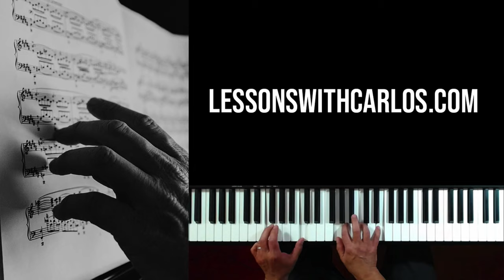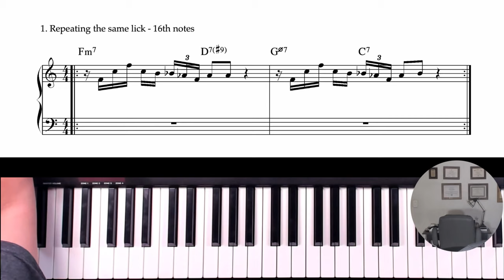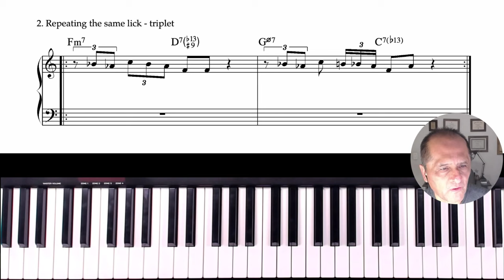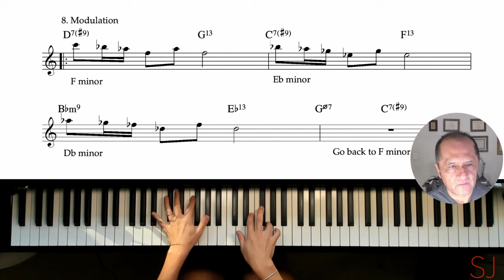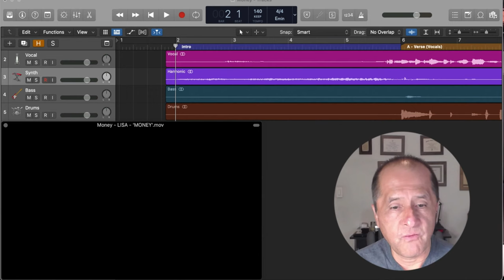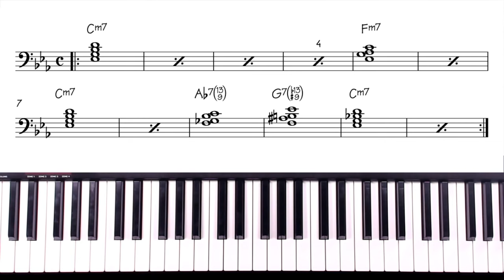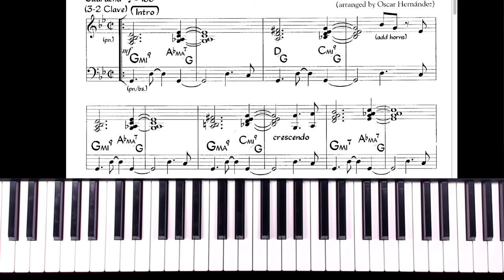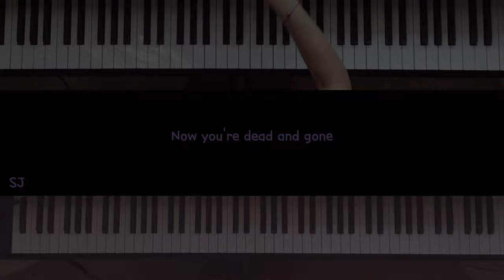Lessons with Carlos (Webinar 09-26-21), F minor Riffs, “Money” (Lisa) Song Production Analysis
00:00 Introduction
00:59 Welcome to Webinar
01:41 STAY (The Kid Laroi & Justin Bieber) by Sera Jo
03:07 Song Reaction and Commentary
07:38 F minor Riffs
19:47 “Money” (Lisa) Song Production Analysis
36:06 Cm Blues Festejo style
51:42 next week
54:00 Goodbye
54:39 Gone (Rosé) by Sera Jo

You are invited to attend my Music Lesson Webinar!
When: SUNDAYS @ 7:00Pm (Los Angeles time)

We’ll talk about:
Ear Training, Solfege, Musicianship, Chord Scale Harmony, Music Theory, Contemporary Voicings, Melodic Development and Improvisation, Reharmonization Techniques, and much more.